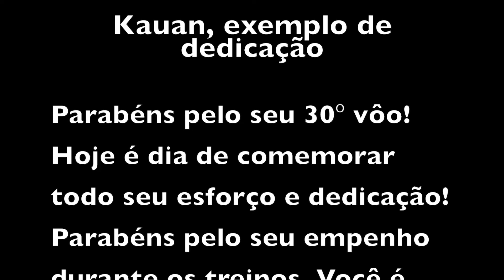30º Vôo do Kauan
30º Vôo do Kauan